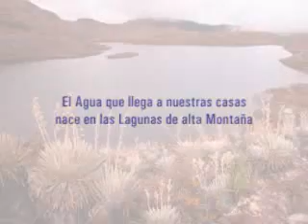Pesca de Desechos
/Pesca de Desechos consiste en la sensibilización, capacitación y organización de un grupo de voluntarios, que seguidamente acuden a una jornada anual de caracterización de desechos sólidos en lagunas de alta montaña.